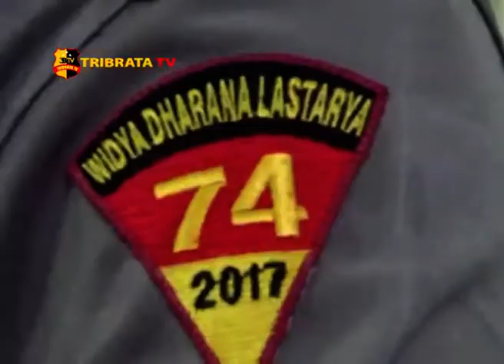PEMKAB MUARO JAMBI APRESIASI KEGIATAN PENGABDIAN MASYARAKAT STIK PTIK